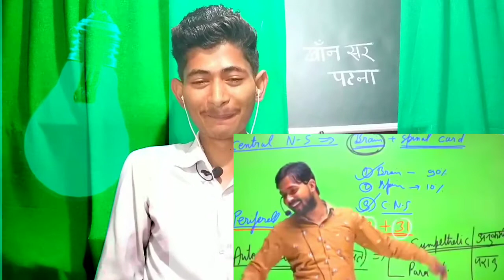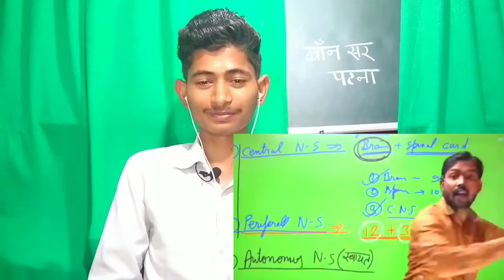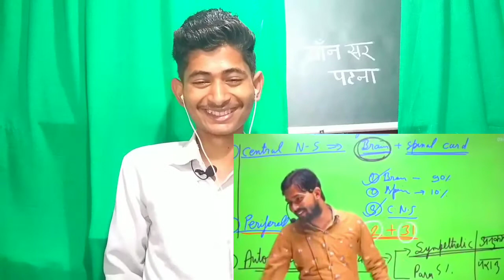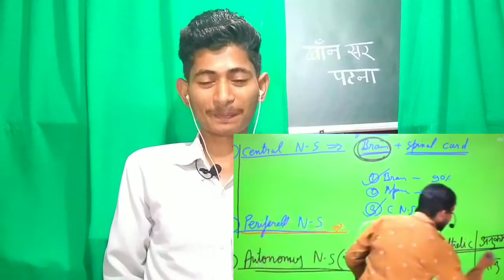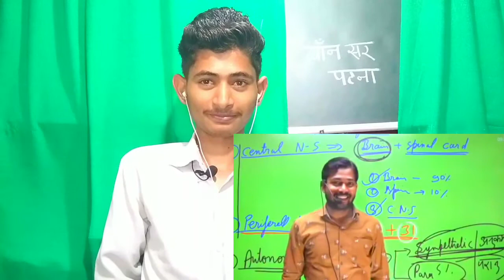अपने दिमाग को तेज कैसे करें? By Khan Sir | Control Our Mind | Khan Sir Patna Vale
♻Video topic..
khan sir sonu nigam ji ko kya bole
khan sir nekua bola khan
khan sir ne sonu nigam ko kya bola
sonu nigam about Khan sir

✅अगर कोई सवाल है, तो कमेंट करके जरूर पूछें।
✅If there is any question, then please comment by asking.
✅SAJAN PANDEY {I.se}

Khan sir biology class
Khan sir patna vale
bharat ek nai shoch
pragya ka panna
ulta chashma uc
khan gs research centre patna biology
khan gs research centre patna geography
khan gs research centre patna train
khan gs research centre patna comedy khan gs research centre patna pakistan
khan gs research centre patna motivational video, khan gs research centre patna app
khan gs research centre patna reaction

सबसे अच्छा टीका कौन सा है?
সেরা টিকা কোনটি?
ما هو أفضل لقاح؟
சிறந்த தடுப்பூசி எது?
શ્રેષ્ઠ રસી કઈ છે?
کون سا بہترین ویکسین ہے؟
최고의 백신은 무엇입니까?